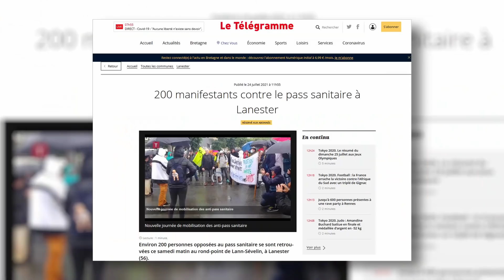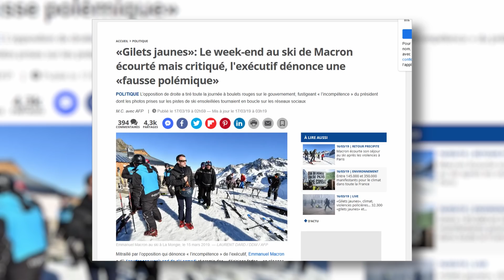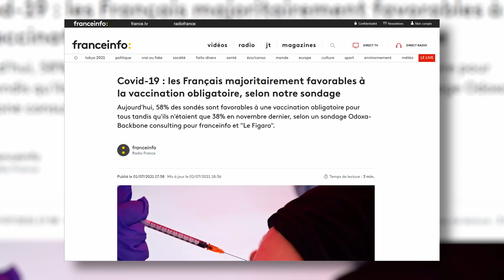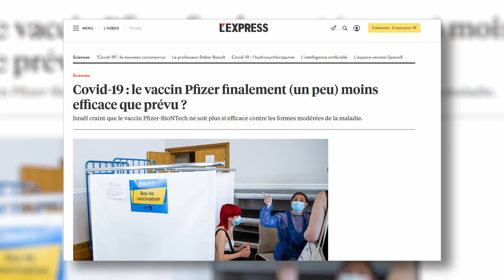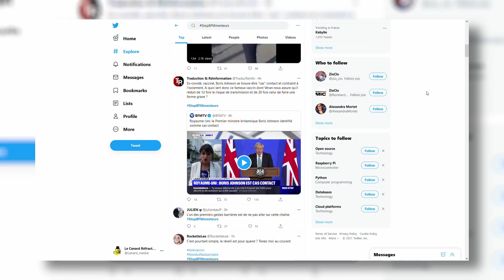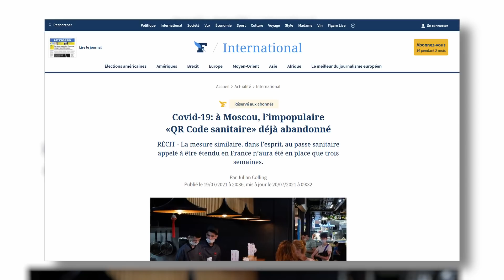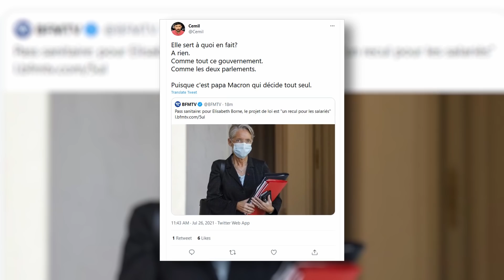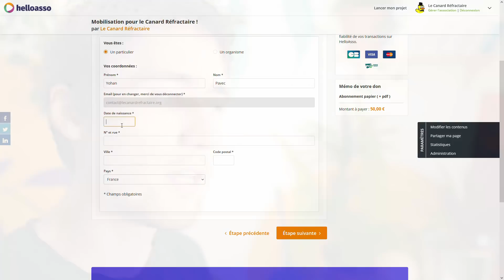LE RETOUR DES GILETS JAUNES ? ( 24 Juillet, Pass Sanitaire, révolution... )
Déso pour le son un peu chelou, c'était la galère.
Pour financer un média qui oublie de charger les piles avant de tourner, c'est

Pour recevoir chaque dimanche le mail "Débordons, le courriel des médias militants !"